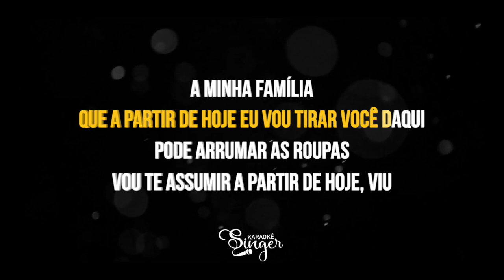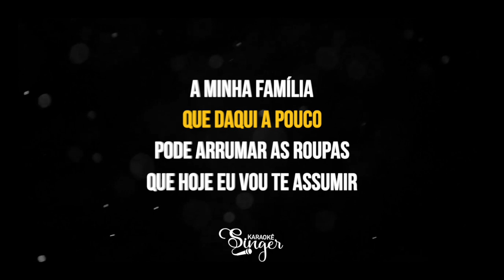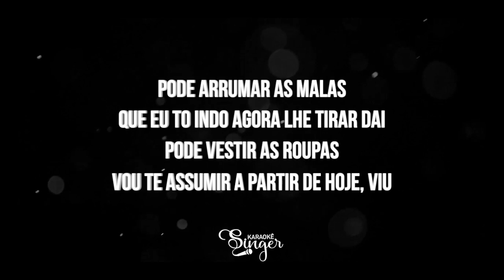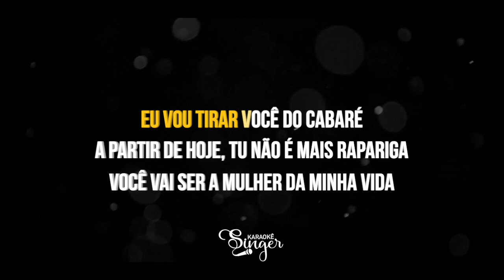Eu Vou Tirar Você do Cabaré - Tarcísio do Acordeon (Karaokê Version)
Eu Vou Tirar Você do Cabaré Karaokê do artista Tarcísio do Acordeon

Atenciosamente,
Equipe SingerK.